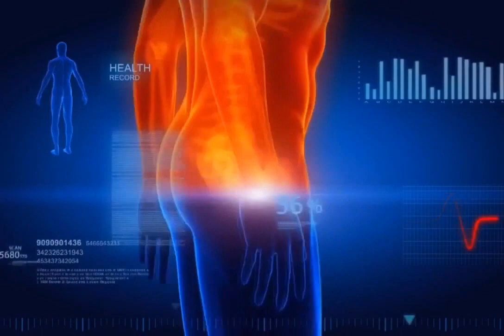Filosofía de PM International sobre un producto como FitLine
🔴  Puedes adquirir tus increíbles productos de FitLine en los siguientes enlaces:
La tienda virtual:

La página de registros para volverte Manager:
40656266.PM-QuickStart.com

pide informacion al whatsapp
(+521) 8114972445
ENVIO A TODO EL MUNDO
venta de CBD Y CDS al mismo numero

🔵 👉 canal secundario: (80) Javier Sampayo El Abogado Cósmico - YouTube

¿Qué es la Hipnosis Holística Reparadora?

• Ansiedad
• Pánico
• Fobias
• Obsesiones
• Estrés
• Insomnio
• Autoestima
• Trastornos del sueño.
• Depresión.
• Enojos
• Tristeza
• Romper contratos obscuros
• Ataques espirituales
• Abducciones extraterrestres
Esto no es magia, no es chamanisimo, no es brujeria ni milagro, es un protocolo probado gracias a La Hipnosis Holistica Reparadora, la cual tu ya puedes aprender.